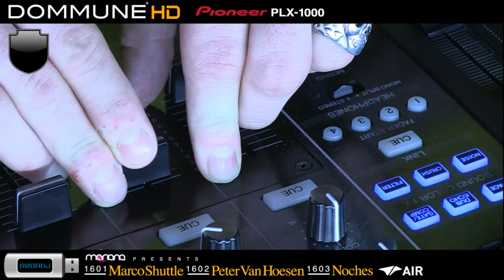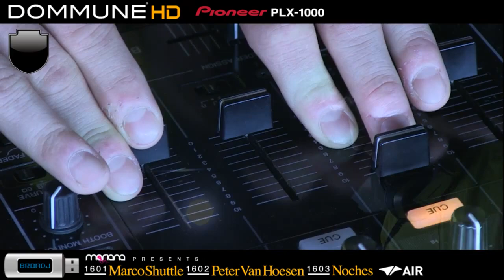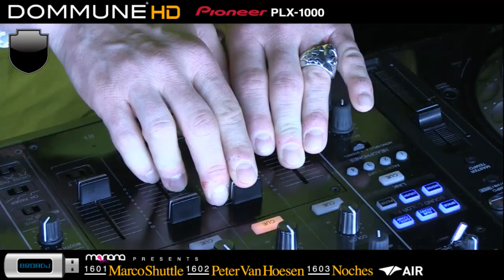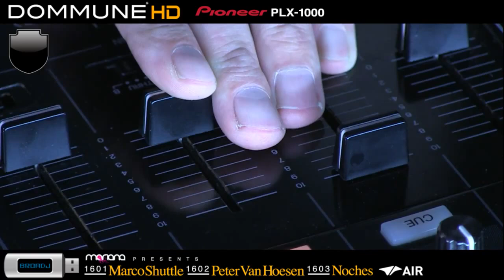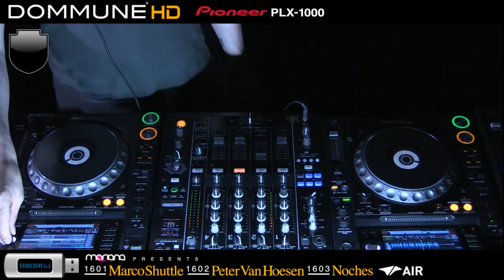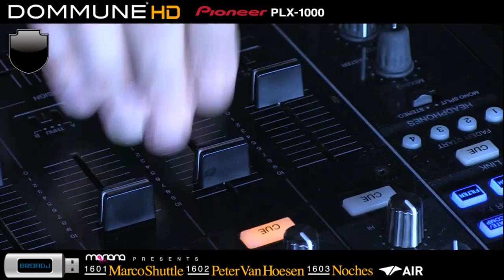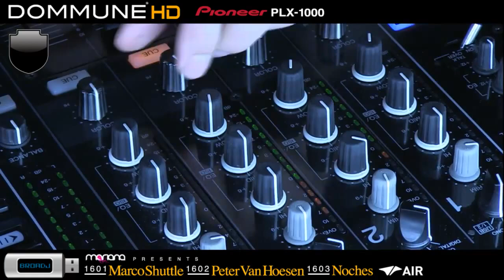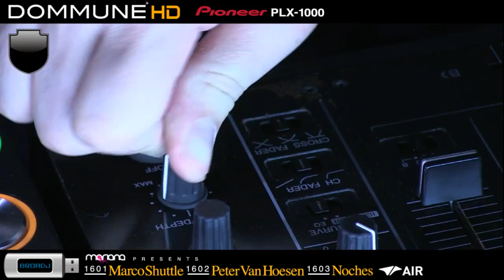Marco Shuttle, Peter Van Hoesen Live @ Dommune